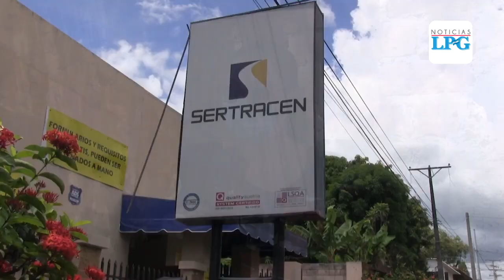Sertracen reanuda labores en Santa Ana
Con distanciamiento social y mascarillas habitantes de Santa Ana y alrededores llegaron a Servicios de Tránsito Centroamericanos (SERTRACEN) para realizar trámites pendientes.

¡Visítenos!